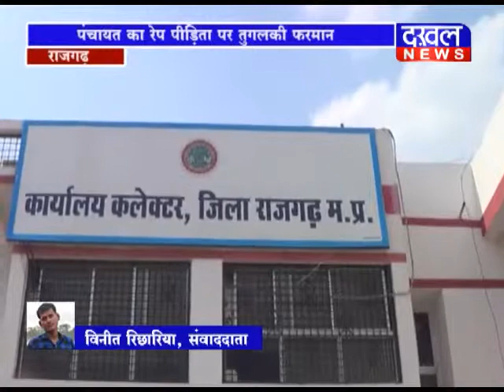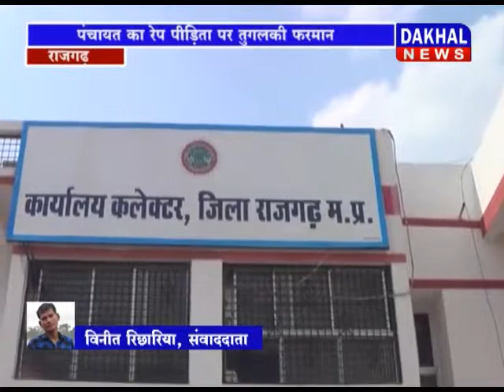15 JUNE 7 PM BULLETIN ||DAKHAL NEWS